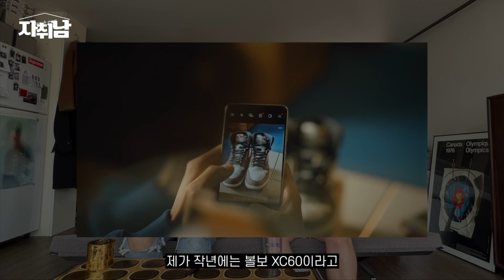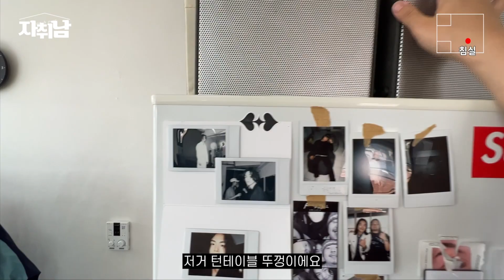모델이 살고 있는 통창 원룸 l "겨울엔 춥고 여름엔 더워요.." l 용산 서계동 월세 자취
-화이트 실버 테이블(11:33)